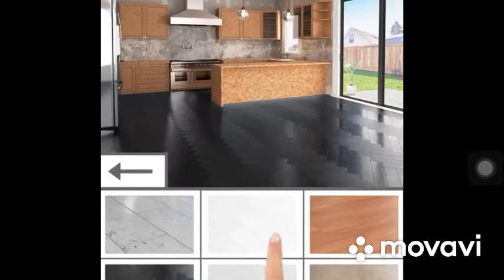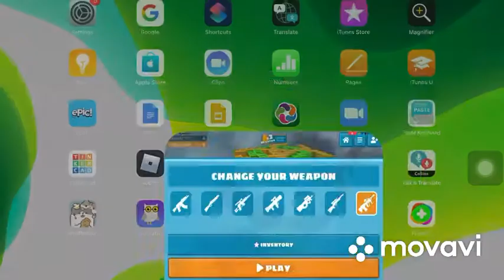Getting text in shell shockers 2 with goat